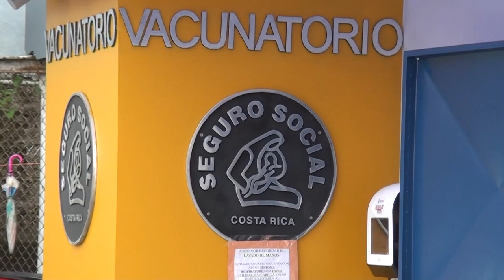Autoridades de salud en Pérez Zeledón piden cuidar el libro de vacunas